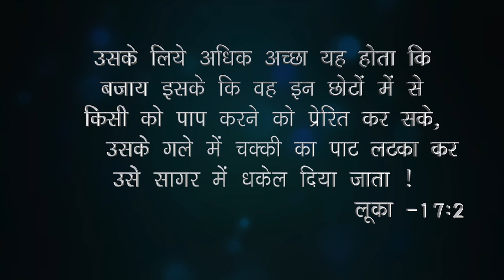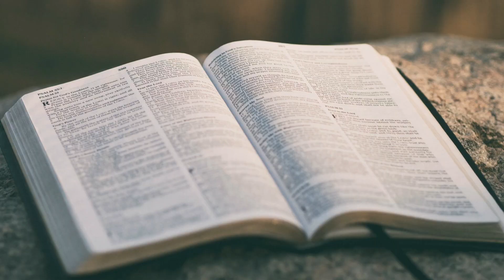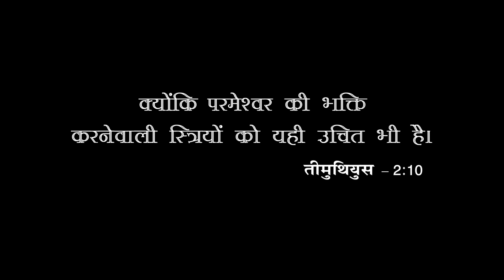आप परिशुद्ध अलंकार के साथ प्रभु को भय मानते हैं क्या?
Let us know the blessings you received through this video. May your testimony glorify God!